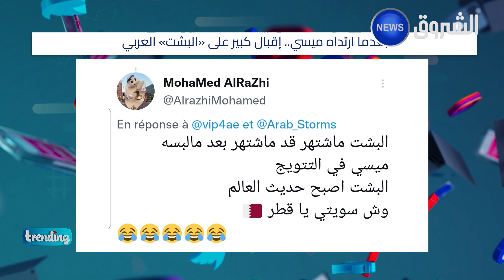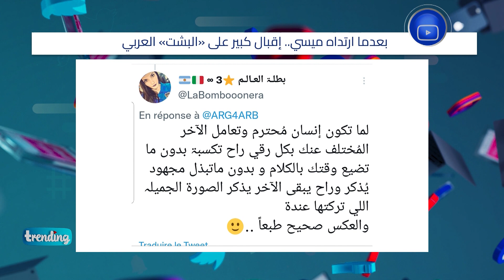تريندينغ | إرتداء ميسي للبشت العربي خطف الأنظار .. ودعوات في ربوع العالم لبيع هذه العبائة التقليدية